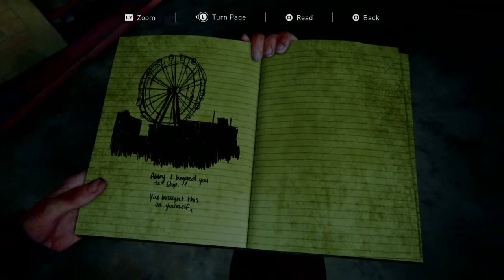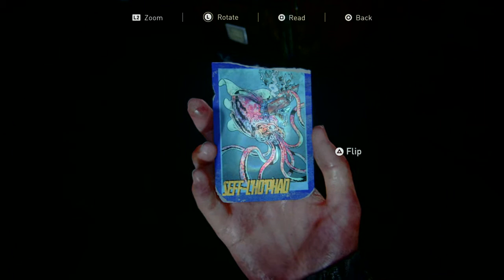The Last of Us 2 - Walkthrough - Episode 29 - WLF Patrol Boat...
The Last Of Us Part II Walkthrough Series, we see a boat which will take upstream towards Abby, however Jesse disagrees with us and feels it would be quicker to go and get Tommy. So Jesse goes after Tommy, and Ellie goes after a very well defended shopping mall filled with the WLF, to dispose of them, and get to the boat.